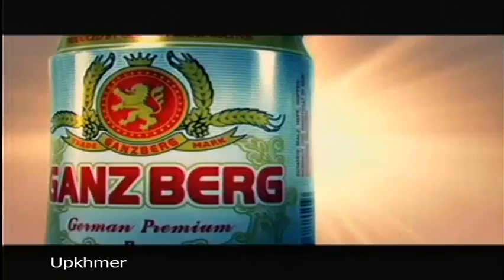Khmer Boxing on CTN on 3 Nov 2013Khon Sijon VS Chin Va